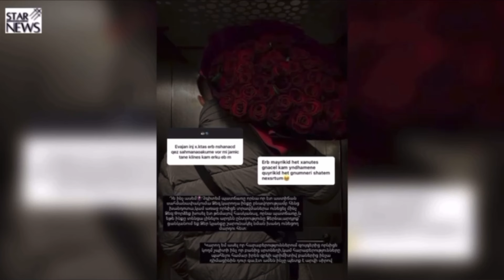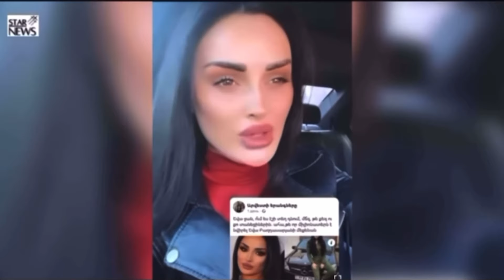Երկու տարի միասին. Եվա Բաղդասարյանի հուզիչ հրապարակումը ամուսնու հետ.Զույգը նշում է ամուսնության օրը